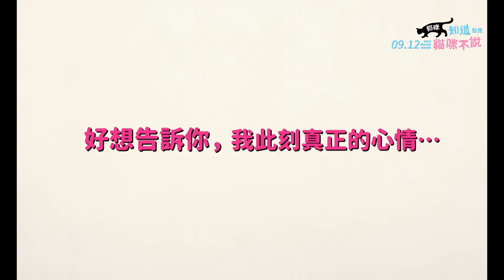貓咪知道但是貓咪不說 電影中文預告片 HD 9月台灣強檔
★改編日本溫暖系漫畫家西炯子，貓咪家庭作品《父親，我已經不是小孩子了》
★《元氣媽媽》《深夜食堂2》最懂人心的導演小林聖太郎，暖心呈現貓咪陪伴人類及銀髮族世代的戀愛物語
★日本明星貓咪蘋果，微”喵”出巡詮釋關鍵角色-黑貓小不點，”扮老”演出13歲的穩重貓咪，是又一進軍大銀幕的療癒寵兒
★《東京小屋的回憶》委屈家政婦 倍賞千惠子X《感官世界》霸道大男人 藤龍也深陷離婚危機！比”柴米油鹽醬醋茶”更困難的是白頭偕老，平凡夫婦的感情秘密只有一隻貓咪知道？
★「反而是待在一起，更讓人感到寂寞」深刻點出日本銀髮族世代在傳統夫妻關係下的動容與哀愁

兩夫婦、一隻貓，結縭50年，從今開始只為了和你白頭偕老…

原以為是命中註定，卻意外展開只有貓咪知道的愛情羅曼史…

孩子們長大後都離開了老家，只留下一對結縭50年的老年夫婦。太太有喜子（倍賞千惠子 飾）最近對丈夫勝（藤龍也 飾）非常不滿，跟他說話都不回應，自己寂寞得只能跟家裡養的貓咪小不點說話，她只好跟常常回老家探望爸媽的女兒菜穗子（市川實日子 飾）抱怨丈夫。某天有喜子意外發現勝竟偷偷和年輕時的心上人會面，難過之餘決定鼓起勇氣對勝提出離婚，沒想到勝卻對她傾訴出深藏在內心多年的祕密…。一對婚姻岌岌可危的夫婦、一隻深深了解他們感情祕密的貓咪，最”驚心動魄”的愛情羅曼史才正要展開！

擅長溫暖人心的導演小林聖太郎在《元氣媽媽》《深夜食堂2》後，交出以貓咪與銀髮族為主題的戀愛物語新作《貓咪知道但是貓咪不說》。本片改編自溫暖系漫畫家西炯子的作品《父親，我已經不是小孩子了》，更延攬了明星貓咪蘋果”扮老”演出靈魂角色黑貓小不點。《東京小屋的回憶》倍賞千惠子、《感官世界》藤龍也聯手詮釋結縭50年的伴侶，點出日本銀髮族世代在傳統夫妻關係下的動容與哀愁，讓人想起自己的父母執輩，及那些只有貓咪知道、但其實人類不願脫口的凡夫俗事。

貓咪知道但是貓咪不說
Only the Cat Knows
劇情
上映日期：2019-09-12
片　　長：01時44分
發行公司：可樂電影
IMDb分數：6.4
導演：
小林聖太郎(KOBAYASI Syoutarou)
演員：
倍賞千惠子(Chieko BAISHO) 、 藤龍也(Tatsuya FUJI) 、 市川實日子(Mikako Ichikawa) 、 優希美青 、 西田尚美 、 星由里子 、 小市慢太郎 、 小林且彌